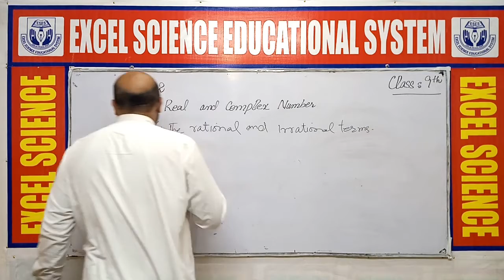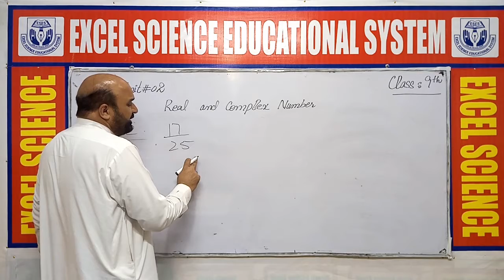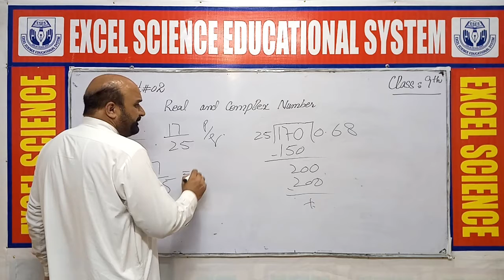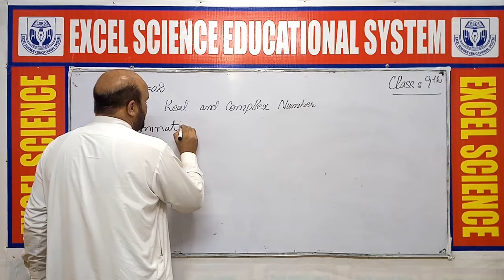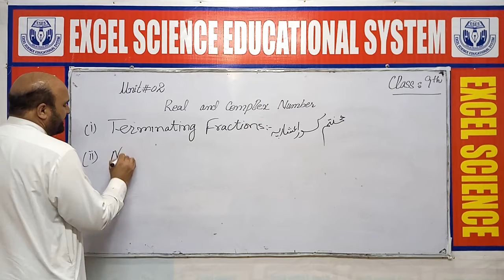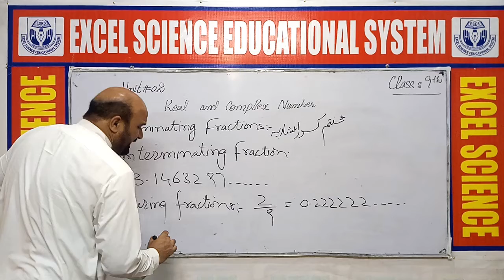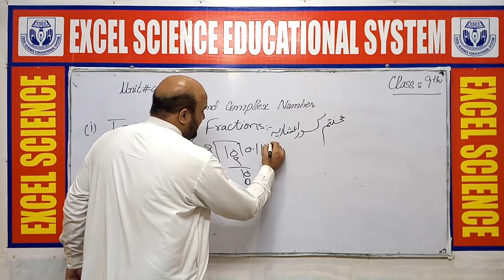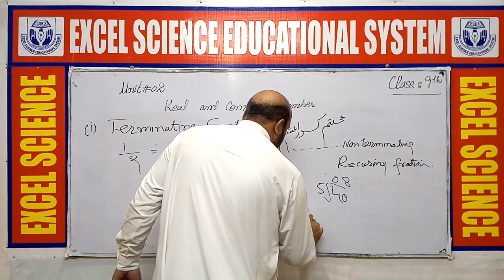ESES Online Lectures: Class 9th Mathematics Unit # 02 Exe 2.1 (2/2)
Unit #02 The Real & Complex Numbers
LEC #02 Exe 2.1